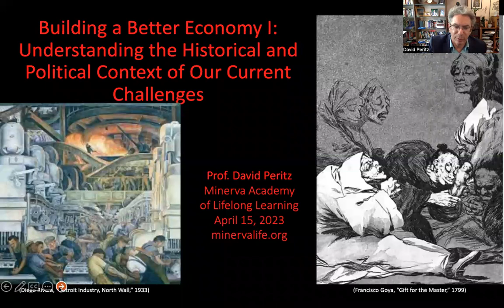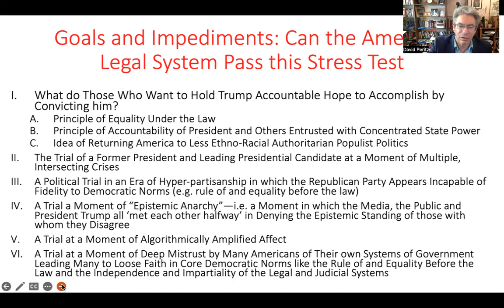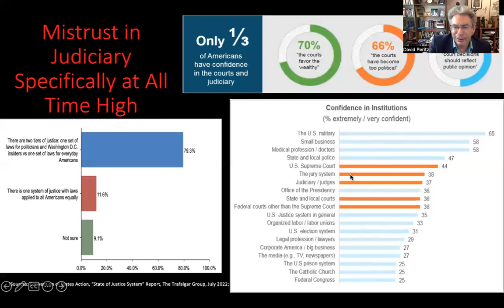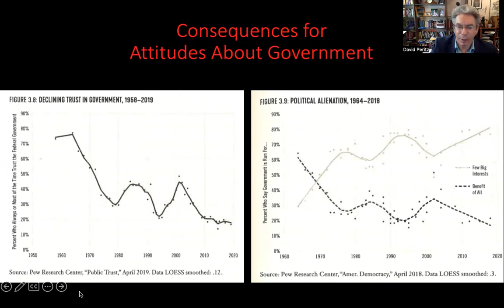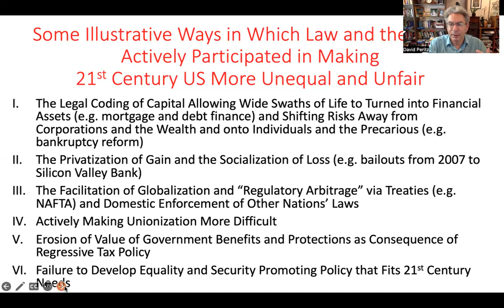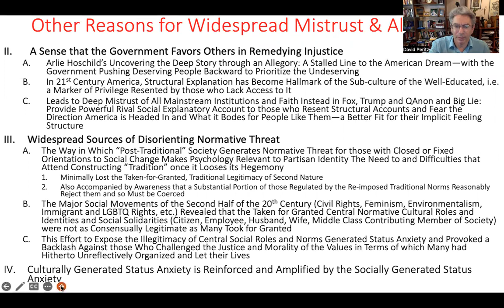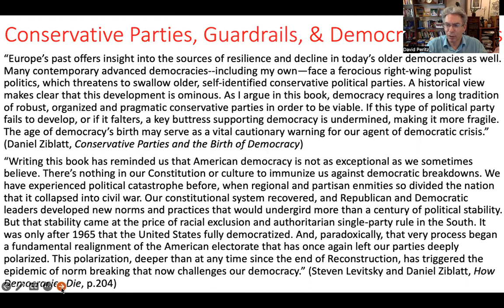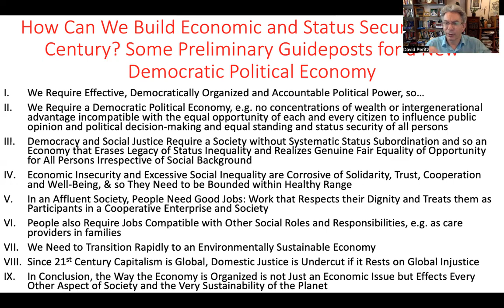Building a Better Economy in 21st Century America: Guideposts for a Democratic Political Economy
As America prepares for the unprecedented criminal trial of former President Donald Trump, it is important to remember that, when modern democracies put authoritarian populist leaders on trial, it often ends not with the leader in jail, but with him back in power, and the legal system and rule of law weakened, undermined, or completely overthrown. In this case, the pending trial(s) of President Trump already bolstered his standing as the front running candidate for the Republican party nomination for the presidency in 2024, and occur at a time when support for democratic norms has eroded considerably, and trust for the legal system and especially the judiciary are near all-time lows. How might we bolster support for democracy, confidence in the rule of law, and trust in the judiciary? We need to start by understanding the deep roots of their erosion. In this lecture I suggest that those roots are social. Rapidly spreading economic inequality, precariousness, and the loss not only of security but also of status that come with it are interwoven with rapid demographic transformations, a slow but fundamental cultural shift into a post-traditional society, and the partisan fanning of flames of racial and cultural resentment and animosity. The demographic and cultural transformation can only be reversed, if at all, through authoritarian tyranny that violates both the rule of law and democratic justice. But restoring a fair and democratic political economy, on the other hand, is a clear demand of democratic justice in the 21st century, on that would serve to restore faith in and strengthen democracy to the point where the legal system is and can seen to be an institution of impartial justice, as opposed to system rigged to the advantage of only the rich, powerful and privileged.